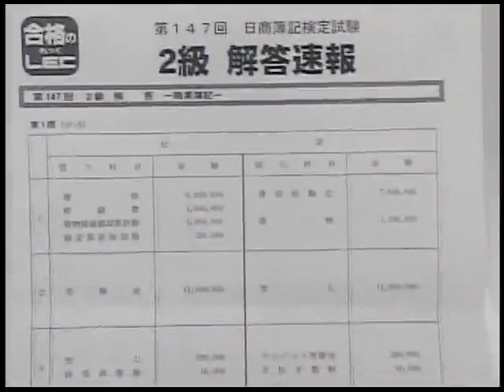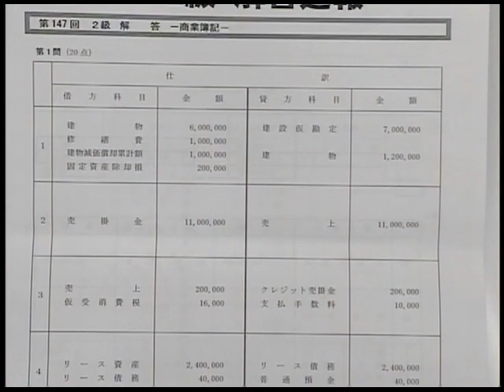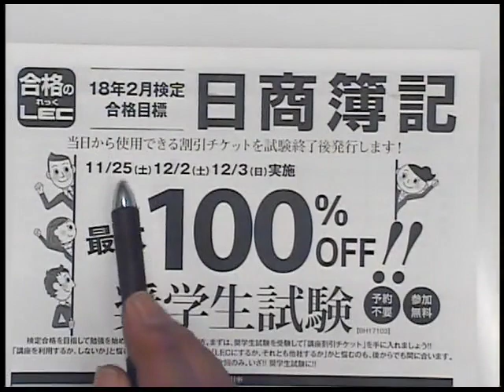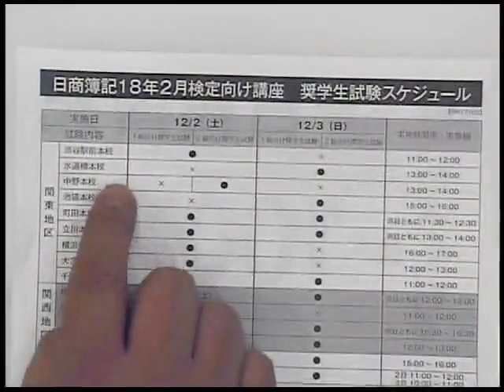第１４７回 日商簿記２級解答速報 富田講師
17/11/19  第147回簿記検定２級　解説動画